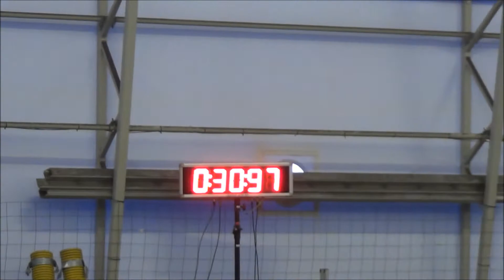Chilli 17-18.02.2018 TAKO